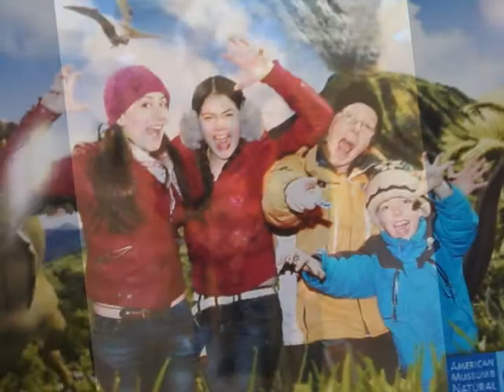"How Can I Tell You?" (D.Slattery/Cover)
Cat Stevens 1970 or so...always loved this one. Hurry home Karen!